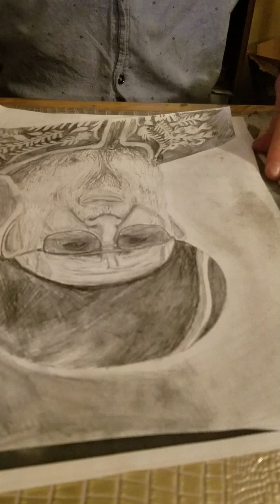Drawing R' Ovadia Yosef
Hyperlapse of Simcha Shaffren drawing R' Ovadia Yosef